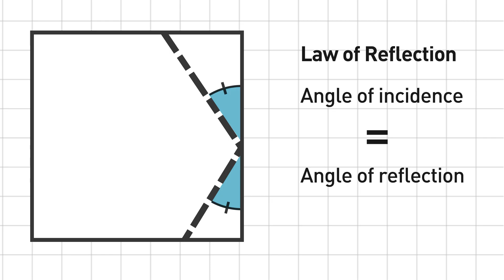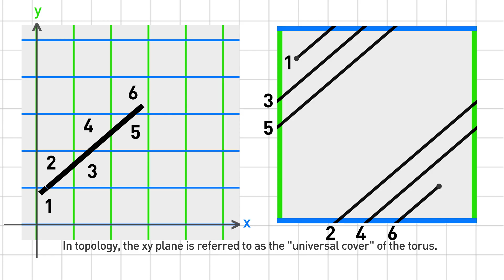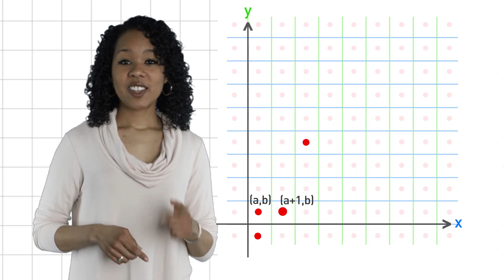The Assassin Puzzle | Infinite Series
Viewers like you help make PBS (Thank you 😃) .

Imagine you have a square-shaped room, and inside there is an assassin and a target. And suppose that any shot that the assassin takes can ricochet off the walls of the room, just like a ball on a billiard table. Is it possible to position a finite number of security guards inside the square so that they block every possible shot from the assassin to the target?

Tweet at us! @pbsinfinite

Previous Episode:
Instant Insanity Puzzle

Let’s walk through this puzzle a little more precisely. First, instead of thinking of a physical room with actual people inside, I really want you to think of a square in the xy plane. Pick any two points in the square, and let’s call one of those points A for “assassin,” and the other point T for “target.” Now a “shot” from the assassin is really just a ray emanating out of the point A which can, like a ball on a billiard table, bounce back and forth between the sides of the square. But unlike an actual game of pool, let’s assume the trajectory has constant speed and that it can bounce back and forth for forever!

Written and Hosted by Tai-Danae Bradley
Produced by Eric Brown
Graphics by Matt Rankin
Assistant Editing and Sound Design by Mike Petrow and Linda Huang

And thanks to Mauricio Pacheco and Andrew Poelstra who are supporting us at the Lemma level!